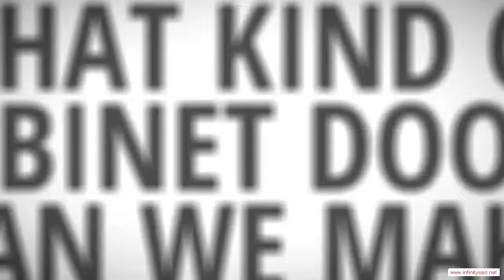Taylor Arkansas Custom Ready To Assemble Cabinet Door Manufacturer - Low Cost Kitchen Cabinets With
Taylor Arkansas Custom Ready To Assemble Cabinet Door Manufacturer - When the time comes to remodel your kitchen, it's quite likely that your budget won't extend to high-priced new cabinets. After all, if you hire a carpenter to fabricate your cabinets out of fine hardwoods and install them for you, you're talking about at least a $30,000 job. That's probably more than it would cost to remodel all the rest of your home. Therefore, a lot of people look for low-cost options for their cabinets, and no option is better than ready-to-assemble (RTA) cabinets. You can end up saving a ton of money by doing the assembly and installation yourself, and you'll end up with a kitchen full of beautiful cabinets.

You will be impressed with the service and quality you can find in Taylor Arkansas RTA cabinetry. We would be glad to help you meet your kitchen's needs!!

Rta Cabinet Door manufacturer.  Rta Cabinet Door distributor.  Rta Cabinet Door supplier.  Cabinet.  Cabinet Door.  Chocolate Maple Glaze.  Mocha Maple Glaze.  Rta Cabinet Door.  French Antique Glaze.  Ginger Shaker Maple.  Cherry Maple Glaze.  Cabinet Doors.  Simple Connect.  Media Storage.  Drawer Boxes.  Expresso Maple.  Mahagony Maple.  Custom Cabinets.  Premier RTA.  Arkansas.  Honey Maple.  Door overlay.  2 Door,Taylor Arkansas